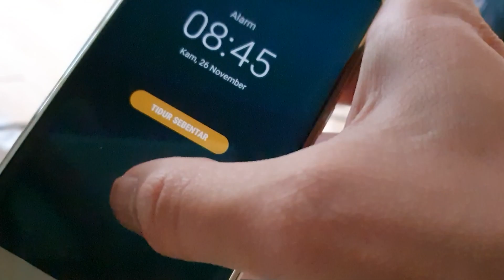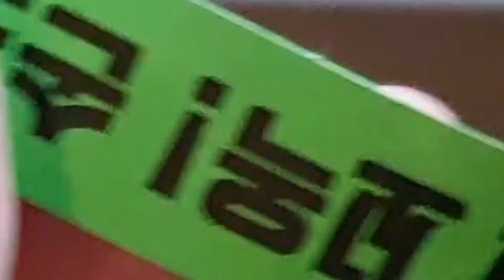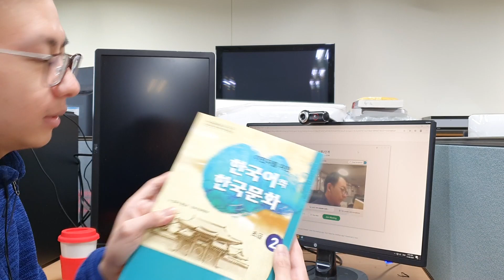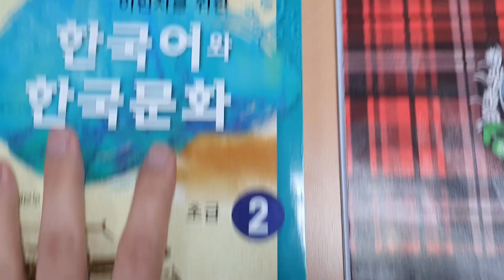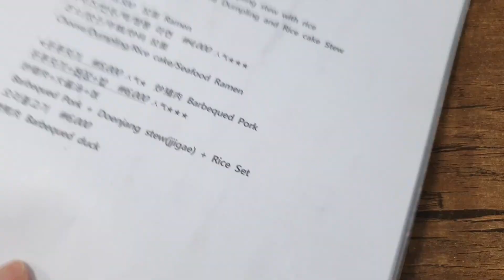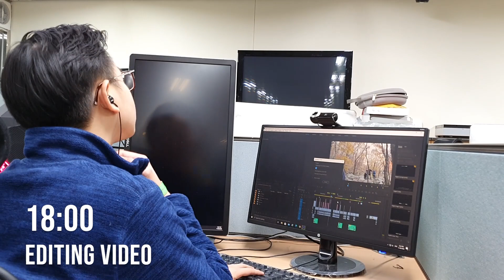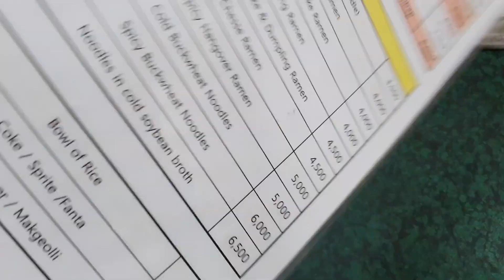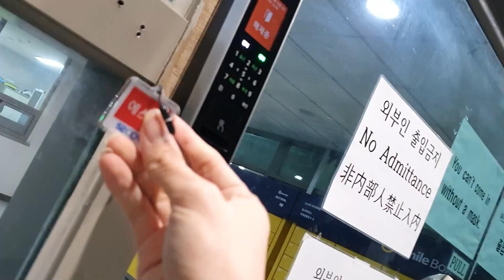KESEHARIAN MAHASISWA S2 DI KOREA!! | KULIAH DI KOREA | KOREA DAILY VLOG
Hai gaes! Di video kali ini aku mau nunjukkin keseharianku sebagai mahasiswa S2 di Korea. Mulai dari pagi aku bangun, sampe malem aku tidur, kira2, aktivitas apa aja yang kira2 harus dilakukan mahasiswa S2 di Korea? Tonton videonya yuk!!

Hal tsb membantu channel ini berkembang sehingga bisa menghasilkan konten lebih lagi buat kalian!!

Credits:
Video ini direkam dan diedit olehku (Indra Imanuel),
Thumbnail juga didesain dan dibuat olehku (Indra Imanuel).

Amnesia by CIKI (Prod. Grabby)
Found the music from Jean; and LoveLight Mag YouTube Channel

Terima kasih sudah membaca deskripsinya sampai habis, kalian luar biasa!!